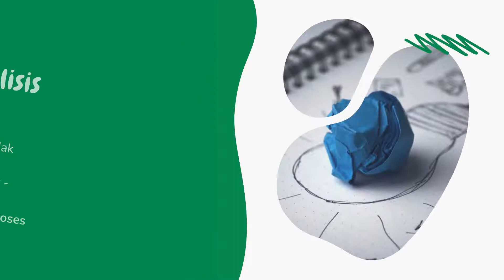4 1 4 Pembangunan Atur Cara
KSSM ASK T1